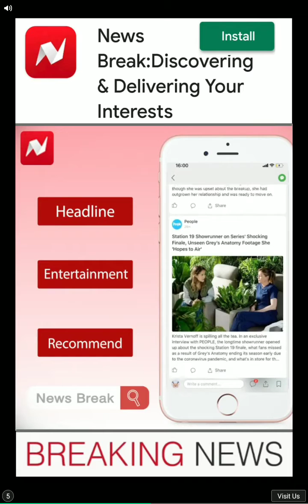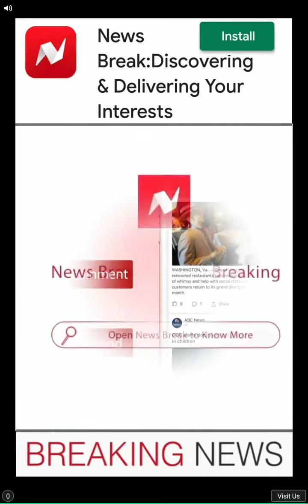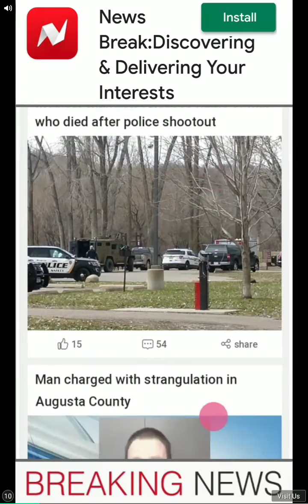September 7, 2020